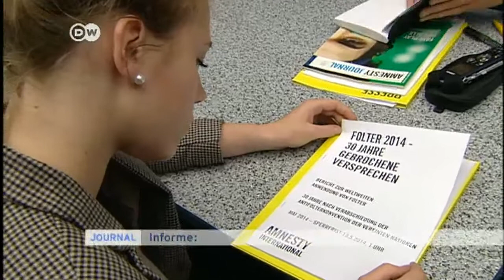Campaña mundial contra la tortura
Amnistía Internacional puso en marcha una campaña mundial contra la tortura. Según datos de esta organización, la tortura está a la orden del día en muchos países, incluso en aquellos donde está oficialmente prohibida.